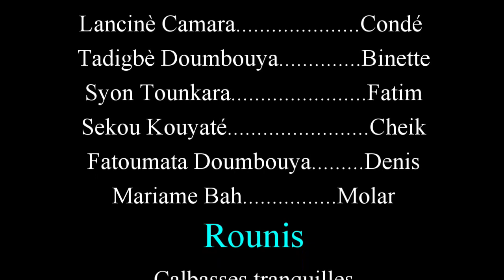N'NAMOUSOLE 4 VERSION MALINKE